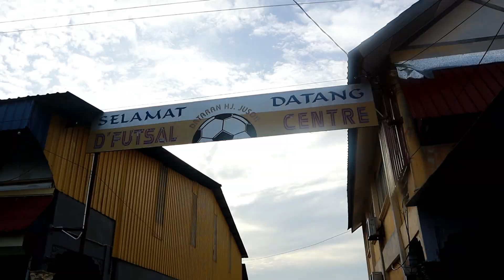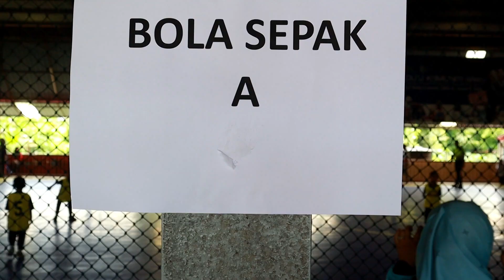Jadi Player Macam Papa | VLOG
Untuk tengok Banyak lagi video Yang akan datang okeyss..TQ gais!